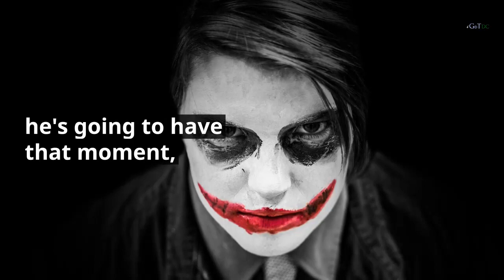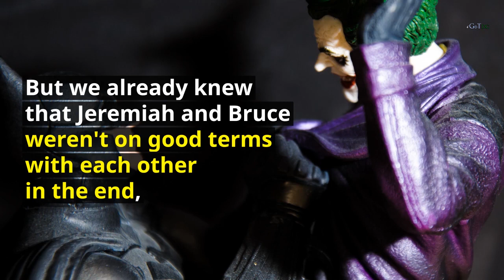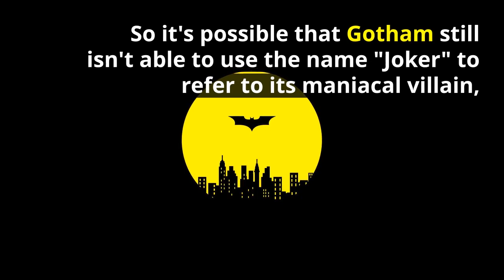AGAIN!! The Real JOKER in Gotham? Introducing New One in Season 5!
So, another new joker is likely to be introduced In Season 5 of Gotham.

Bruce is going to have that realization this year, he's going to have that moment, and he's gonna also show down with some of the villains that we know. Some of the big names. And one of those names might start with a 'J.'

Gotham's lack of a proper Joker has been partially fueled by DC and Warner Bros. not wanting to use the character across multiple platforms.

J. could technically stand for Judson Caspian, a brutal vigilante baddie who targets and murders juvenile delinquents. Or maybe it'll be Jason Todd, although that explanation would take way more story alterations than the ones done with Jerome and Jeremiah.